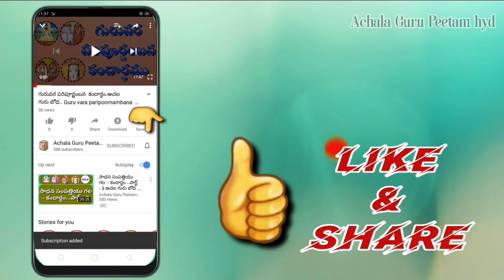యోగ వాసిష్టం. అజ్ఞాన భూమికలు.4.జాగ్రత్ స్వప్నము.2 .Agnana Bhoomikalu.4. Jagrath Swapnamu.2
యోగ వాసిష్టం.
 అజ్ఞాన భూమికలు
4.జాగ్రత్ స్వప్నము-పార్ట్ -2.
Yoga Vasishtam .
Agnana Bhoomikalu.
4. Jagrath Swapnamu-Part 2.
జూమ్ మీటింగు.